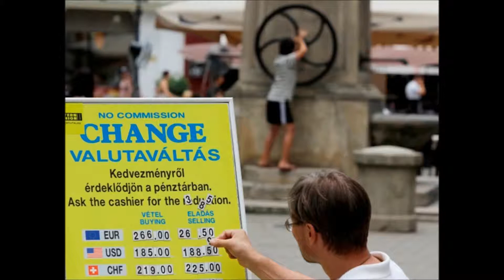All about money in Hungary